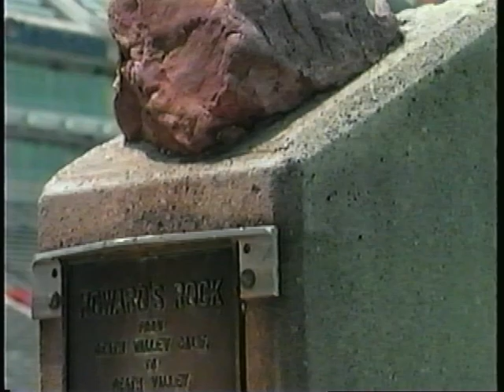1995 Clemson Tiger Football Video Yearbook Highlights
Highlights from the 1995 Clemson Tiger Football Season.

Clemson University
Clemson South, Carolina